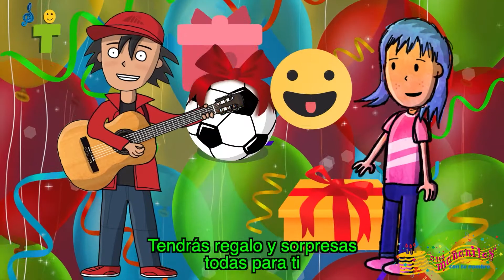SARAH Las Mañanitas con Tu Nombre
Festeja a SARAH en su cumpleaños con este video de Las Mañanitas cantadas con su nombre